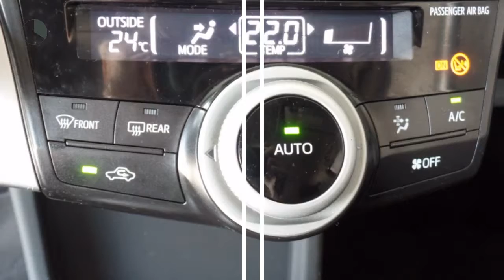Toyota Prius Wagon 1.8 Navi Climate Control, Cruise Control